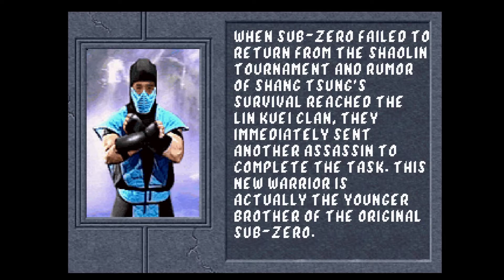Mortal Kombat II (Playstation) – Sub-Zero Playthrough [HD] | RetroGameUp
Follow RetroGameUp on Twitter!

Follow RetroGameUp on Facebook!

TIMESTAMPS
0:00 Game Start
1:19 VS. Rayden
2:14 VS. Kitana
3:07 VS. Kung lao
4:11 VS. Jax
5:11 VS. Liu kang
6:03 VS. Baraka
7:04 VS. Sub-Zero
8:00 VS. Mileena
9:01 VS. Reptile
10:08 VS. Johnny Cage
11:10 VS. Scorpion
12:00 VS. Jade
13:29 VS. Shang Tsung
14:28 VS. Kintaro
15:54 VS. Shao Khan
16:49 Ending

SUB-ZERO PLAYTHROUGH

In MK2, Sub-Zero, like the other ninja character, all have a new costume design that they share by having different colours.

He stays with his Freeze and Slide special move, but his third special move allows him to Ground Freeze in front of him, causing his opponent to slide on it and be it in the process.

In the PlayStation and Sega Saturn port of the game, the CPU seems to get caught by the freeze more often. This was not the case in the Arcade and version that have the same AI, has the CPU would avoid it in most circumstances, unless caught in the air or at the beginning of their attack. This makes it much easier to play as Sub-Zero and beat the game. His jump kick, followed by a slide is his main combo. His Ground Freeze is not used often because the CPU will mostly avoid it. His roundhouse kick is also very fast, allowing him to hit his opponent twice and even three times before he can fall down, but must be done in a corner. He shares that trait with Scorpion and Sub-Zero, since they share the same base character. It is also an excellent anti-air.